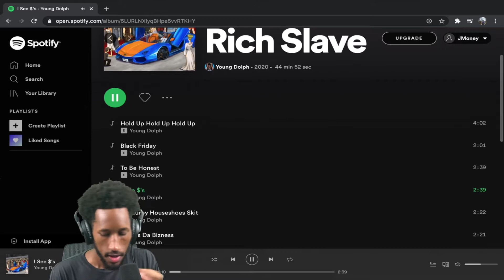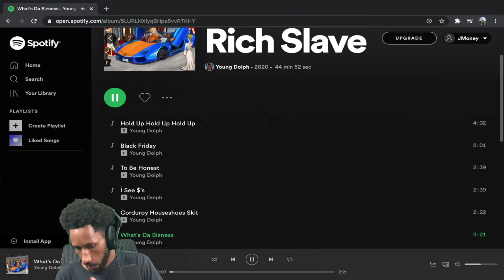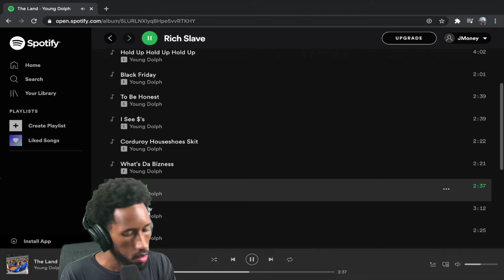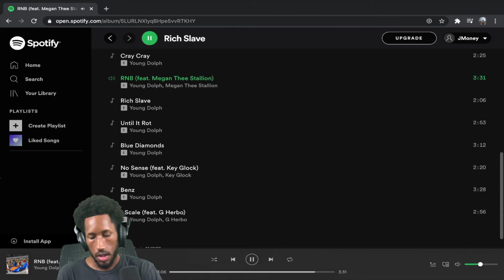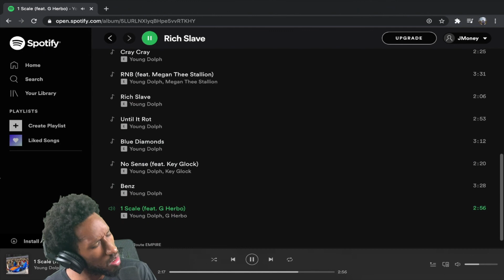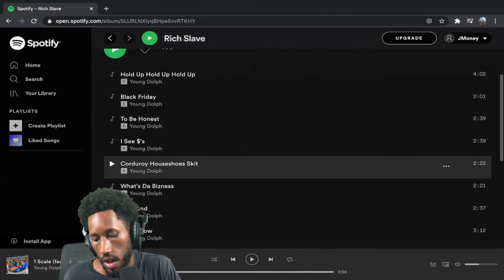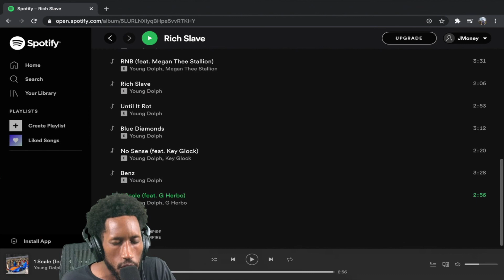Young Dolph- Rich Slave FULL Album REACTION | DID DOLPH DISS YO GOTTI?!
What's going on you guys. Here is my full album reaction to Young Dolph's newest album "Rich Slave". Featuring Meagan Thee Stallion, Key Glock, and G Herbo.